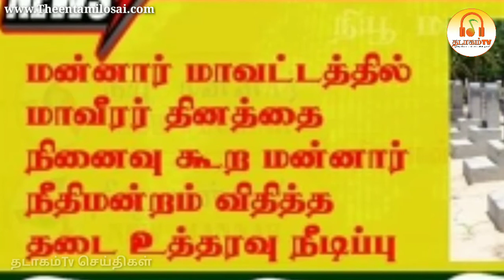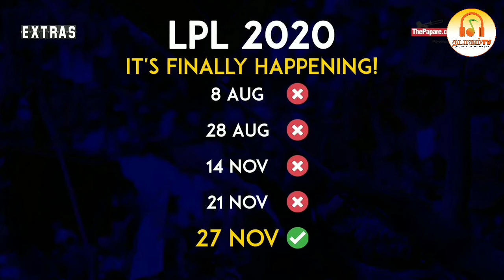Srilanka Tamil news 24.11.2020